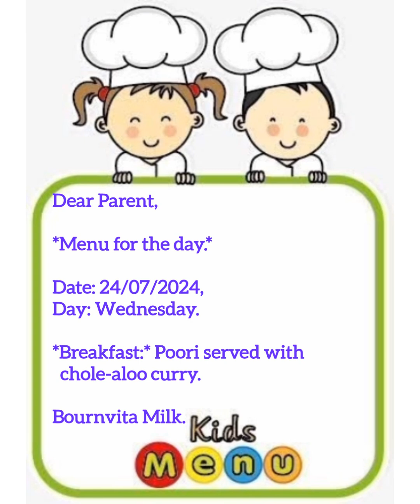Class: PP - I, Date: 24/07/2024, Day: Wednesday, *Breakfast:* Poori served with chole-aloo curry.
Class: PP - I,

Date: 24/07/2024, Day: Wednesday.

*Menu for the day:*

Children were served:

*Breakfast:* Poori served with chole-aloo curry.

Bournvita Milk.